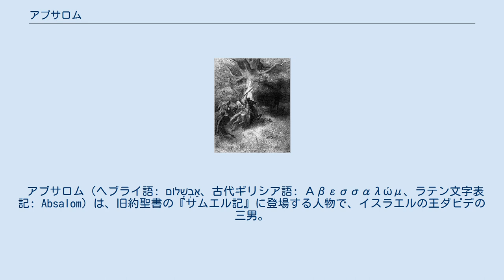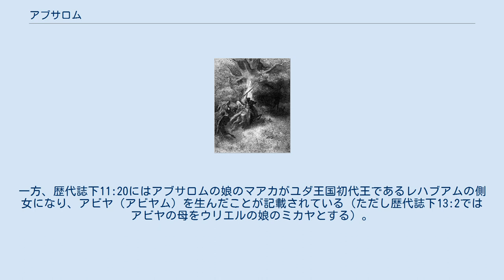アブサロム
ギュスターヴ・ドレ『アブサロムの死』、右側にアブサロムが描かれている。
 アブサロム（ヘブライ語: אַבְשָׁלוֹם‎、古代ギリシア語: Αβεσσαλώμ、ラテン文字表記: Absalom）は、旧約聖書の『サムエル記』に登場する人物で、イスラエルの王ダビデの三男。
名前は「平和の父」の意味。
イスラエルのうちでその美しさをたたえられ、自分でも自らの美しさにゆるぎない自信を持っていた。
父ダビデ王に対して叛乱を起こしたが、最終的に敗れて殺害された。
 ダビデには複数の妻がおり、アブサロムは、その一人であるゲシュルの王タルマイの娘マアカから生まれた。
アブサロムは妹のタマルを愛していたが、異母兄のアムノンがタマルを手ごめにしたことに激怒した。
2年の間、機会をうかがっていたアブサロムは、バアル・ハツォルに兄弟たちをすべて集める席を設けて、そこへ手下を送りアムノンを殺害した（『サムエル記』下13章）。
アブサロムは母方の祖父であるタルマイのもとへのがれ、3年後に許されてダビデの下に戻った。
 4年後、アブサロムは周到な準備をした上で父ダビデに対して叛旗を翻し、ヘブロンで挙兵した。
当初、叛乱は成功するかにみえた。
イスラエルとユダヤの民はアブサロムを支持し、ダビデの下にとどまったのはクレタ人とペレティ人、ガト人のみであった。
ダビデは都落ちを余儀なくされた。
祭司たちは都にとどまり、祭司たちの息子ヨナタンとアヒマアツがダビデに情報を送ることにした。
 アブサロムはエルサレムに入城し、智謀で知られたアヒトフェルを軍師として迎えた。
アブサロムはダビデを追跡し、ダビデはヨルダン川の向こう岸へとのがれた。
ダビデはあらかじめアルキ人フシャイをアブサロムの下に送り込んでおり、アヒトフェルとアブサロムの離間を図った。
アヒトフェルが「できる限り早くダビデを追跡して捕らえるべきだ」と進言した際も、フシャイが「軍勢を集結させてから確実に攻撃するべき」と正反対の献策を行ったため、アヒトフェルの策は採用されなかった。
こうしてダビデは最大の危機をギレアドに逃れ、アブサロムへの反撃に必要な軍勢を集める時間を稼いだ。
ダビデを討つ機会が失われたことを知ったアヒトフェルは失望し、自殺した。
 兵を集めたダビデは反撃に転じ、アブサロムの兵士とエフライムの森で激突した。
この戦いでアブサロムの軍勢は完敗し、アブサロムはラバに乗って単身戦場から逃れようとした。
しかし、アブサロムの自慢の長い髪が低い枝にひっかかり、木の間に宙吊りになった。
ダビデは部下に対し、アブサロムに手を出さないよう厳命していたため、これを発見した部下は手を出さずに上官のヨアブに知らせた。
 ダビデの腹心だったヨアブは駆けつけると、尻込みする兵士たちの前でアブサロムの心臓に棒を突き刺し、手下と共に止めを刺した。
ダビデは自分に対して叛旗を翻したにもかかわらずアブサロムの死を聞いて慟哭した。
アブサロムは王の谷に自らの碑を建てていたので、その名前が歴史に残された（現在のエルサレムにも「アブサロムの墓」というものがあるが、後代に作られたものである）。
 サムエル記下14:27によれば、アブサロムには3人の息子と1人の娘タマルがいたが、サムエル記下18:18で跡継ぎの息子がないと言っていることから、息子たちは早世したと考えられている。
一方、歴代誌下11:20にはアブサロムの娘のマアカがユダ王国初代王であるレハブアムの側女になり、アビヤ（アビヤム）を生んだことが記載されている（ただし歴代誌下13:2ではアビヤの母をウリエルの娘のミカヤとする）。